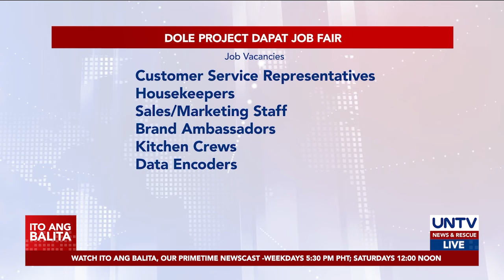Ilang Pinoy POGO workers na nawalan ng trabaho, idinaing ang nararanasang hirap at diskriminasyon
Hirap makahanap ng trabaho ang ilan sa ating mga kababayang na-displace dahil sa unti-unting pagsasara ng Internet Gaming Licensee companies, na mas kilala sa tawag na Philippine Offshore Gaming Operators o POGO.

Daing nila, bukod sa nararanasang diskriminasyon dahil sa hindi magandang imahe ng POGOs sa bansa at hirap din sila sa pag-a-apply dahil sa hinihinging requirements at qualifications.